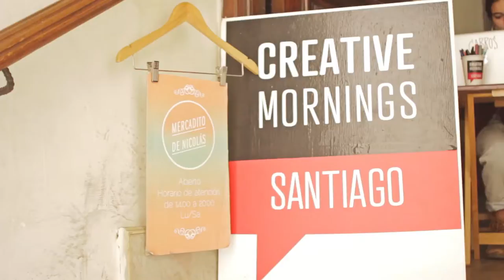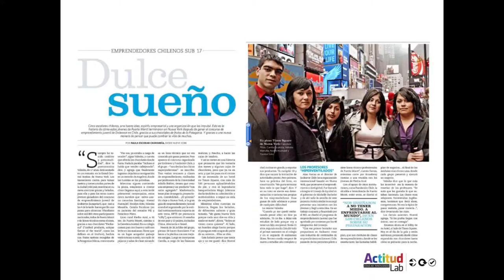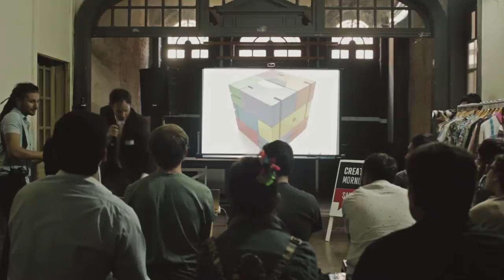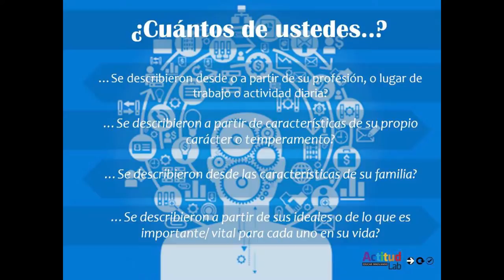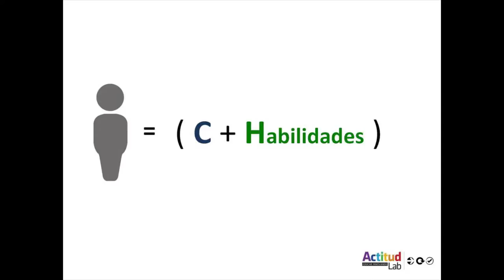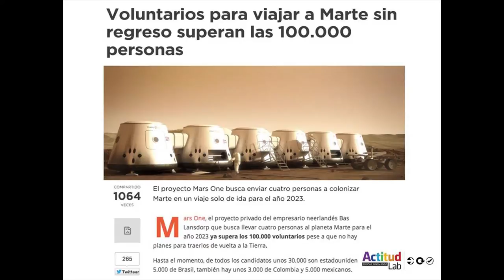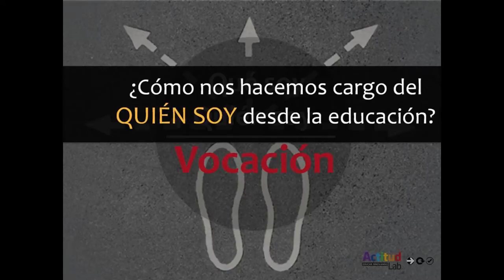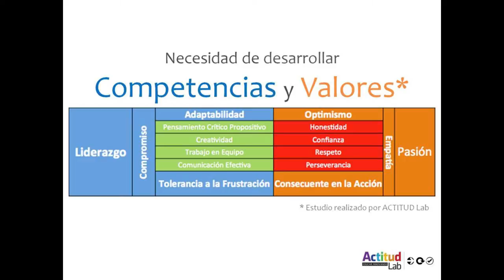Sebastian Errazuriz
Sebastian Errazuriz at CreativeMornings Santiago, December 2014. Free events like this one are hosted every month in dozens of cities. Discover hundreds of talks from the world's creative community